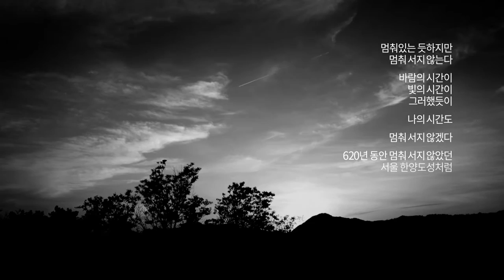길스토리: 서울 한양도성 10人10色 프로젝트_by 박 권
'서울 한양도성 10人10色 프로젝트' 박 권 편 (한국어 영상)
[다음 하트펀딩]에서 매주 화요일, 한 편씩 독점 공개하는
'서울 한양도성 10人10色 프로젝트' 시민 제작 영상 9탄.

2016년 11월 22일까지 '다음 하트펀딩'에서
배우 김남길의 에세이와 함께 만나볼 수 있습니다.